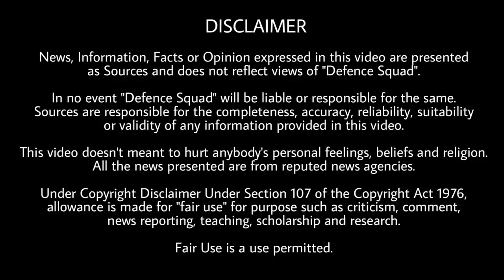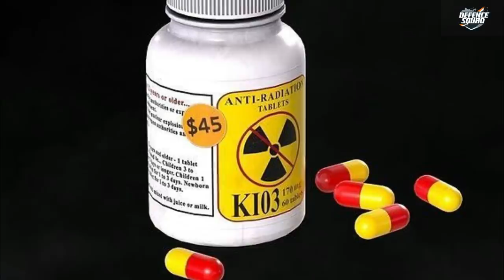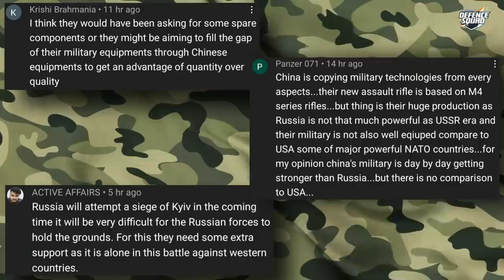Defence Updates #1592 - Russia Arms Import Falls, PAK At UN On Indian Missile, US On Indian Missile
Quick Headlines. 00:00
1. Defence Minister statement on accidental firing. 0:35
2. Northern Command always ready. 2:50
3. Jammu Kashmir Update. 4:02
4. Pak not happy with India's Defence Minister statement.5:52
5. Russia Ukraine Major Updates. 7:11
Top 3 Comments. 9:58